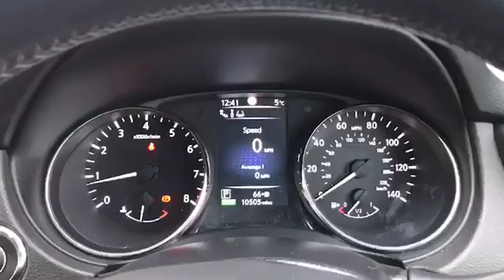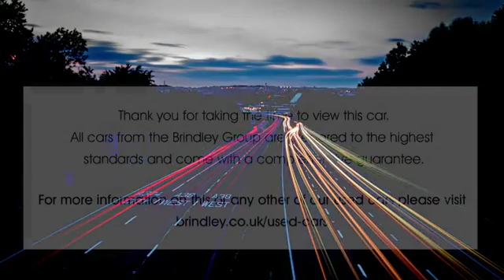DS66DWK for sale with Brindley Nissan Cannock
For sale DS66DWK from Brindley Nissan Cannock. Don't miss out on your next used car come down and test drive it today!